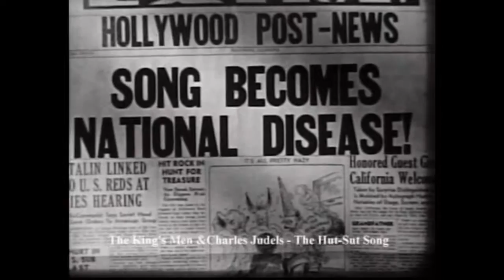The Hut-Sut Song (1941) - The King's Men & Charles Judels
THE HUT-SUT SONG:
The King's Men (vo), acc. by Ben Pollack and his Orchestra.

1941.